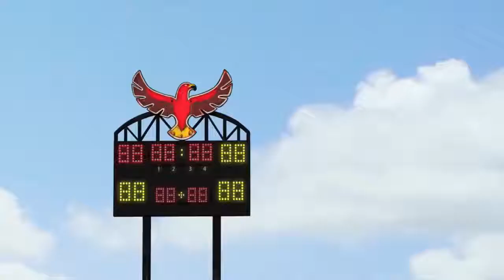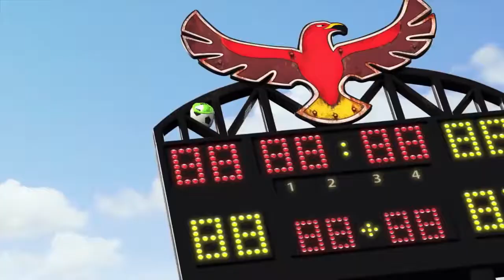Videos For Kids | Space Ranger Roger Favourites | Compilation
Cartoons for Children | Space Ranger Roger Favourites | Compilation | Cartoons for Kids

🚀 Characters 🚀